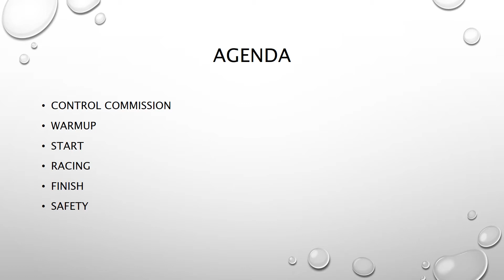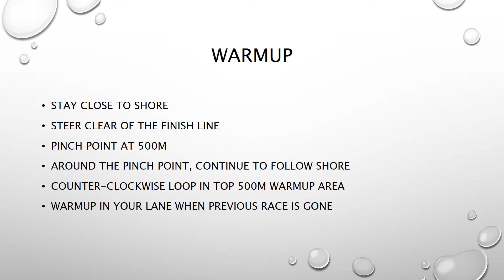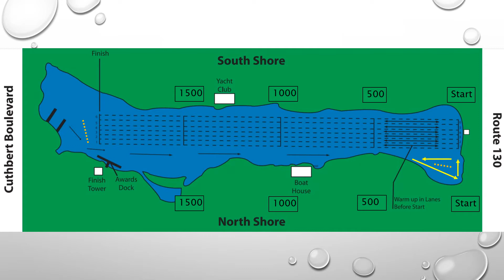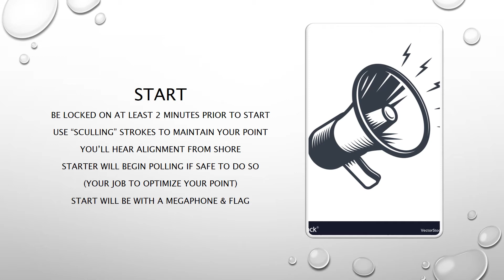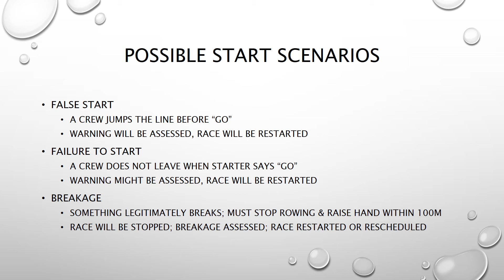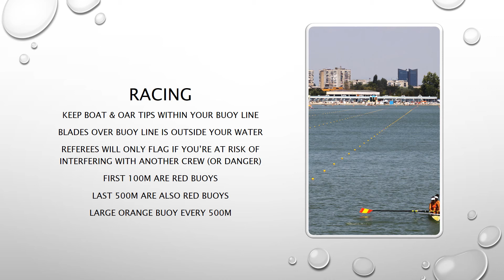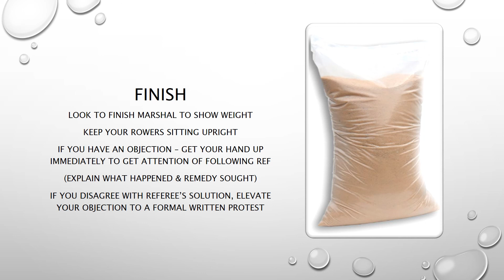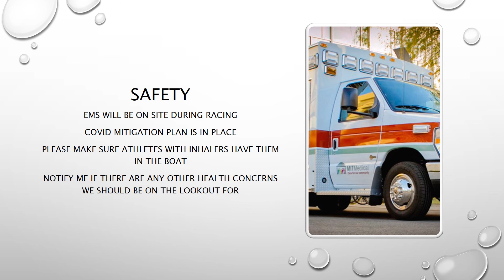Coaches Coxswains 2021 A 10 video